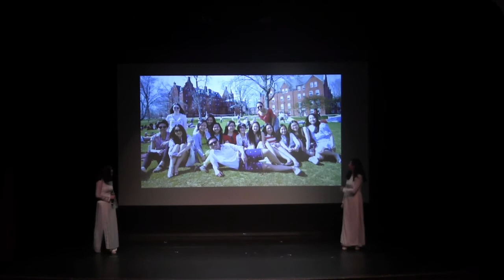Vietnam Night 2017 - Mong Ước Kỉ Niệm Xưa